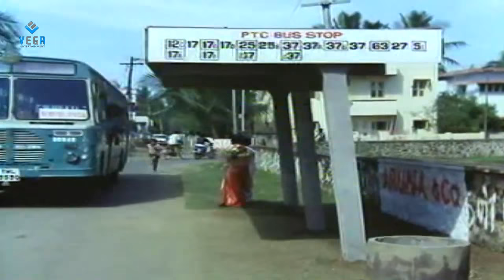Pondatti Thevai Movie : Kumari Muthu, And Parthiban, Comedy Scene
Watch Kumari Muthu, And Parthiban, Comedy Scene